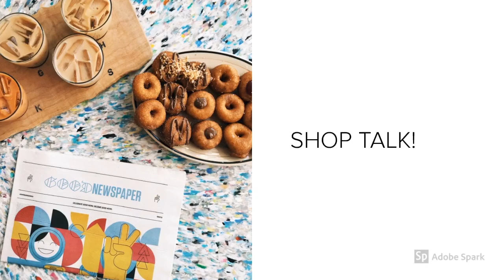CSULB College of Engineering Student News (October 2019)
Hannah and Victoria fill you in on upcoming events and deadlines for COE students.